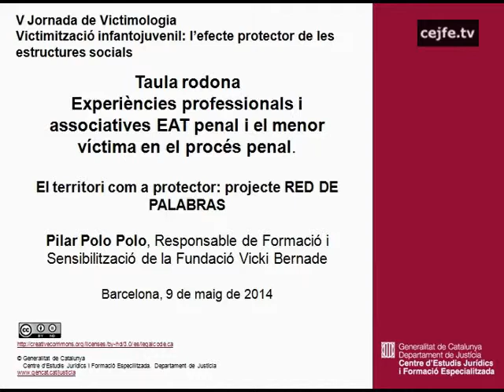El territori com a protector: projecte RED DE PALABRAS. P. Polo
Taula rodona. Experiències professionals i associatives EAT penal i el menor víctima en el procés penal.
V Jornada de Victimologia. Victimització infantojuvenil: l'efecte protector de les estructures socials.
Barcelona, 9 de maig de 2014